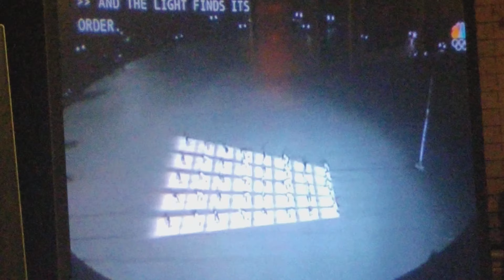Olympics SINGULARITY - BLACK HOLE!